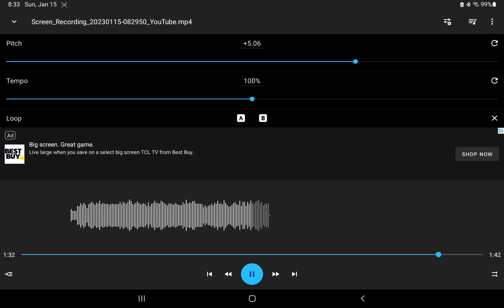5 little ducks live but every lyric raises the pitch